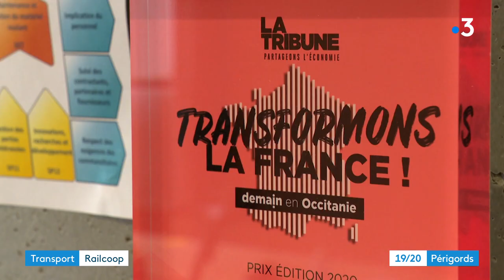Railcoop et la relance de la ligne Bordeaux-Lyon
Une coopérative basée dans le Lot, Railcoop, propose de relancer la liaison ferroviaire Bordeaux-Lyon. Une initiative qui suscite de l'intérêt parmi les citoyens et les collectivités locales, qui subissent le désengagement de l'Etat et de la SNCF.

Reportage de Bertrand Lasseguette et Pascal Tinon. Montage Alexandra Cassar.